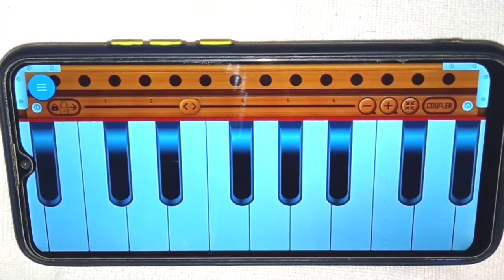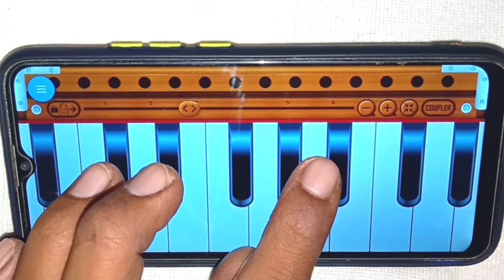जिसे देख मेरा दिल धड़का मेरी जान तड़पती है हारमोनियम के आसान तरीके से बजाना सीखे